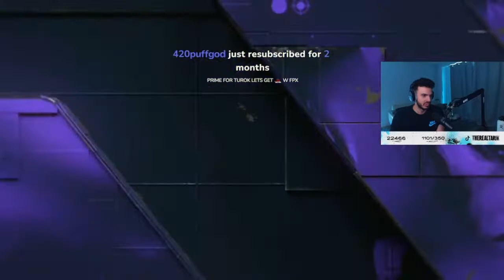Tarik reacts to FPX vs Paper Rex - Map 5 BREEZE - Grand Final VCT Masters Copenhagen 2022 Highlight